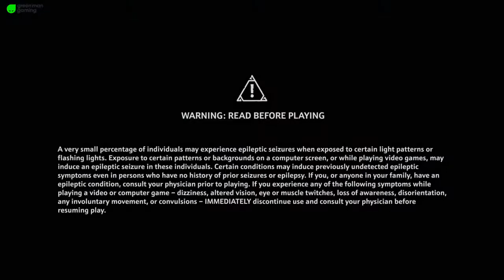Braptor Rising: Immortals Fenyx Rising #05